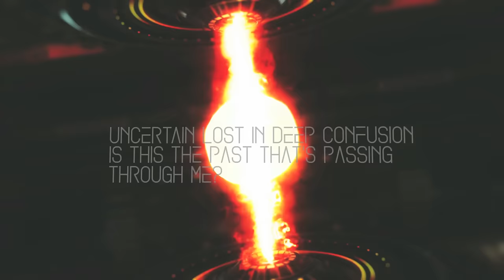HAKEN - The Endless Knot (Lyric Video)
HAKEN - The Endless Knot (Lyric Video). Taken from the album "Affinity". Inside Out Music 2016.